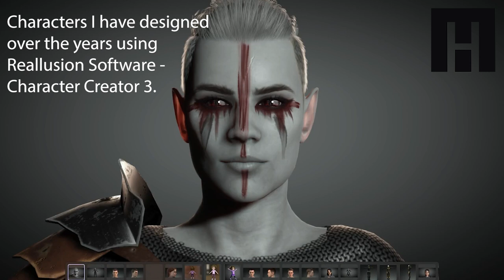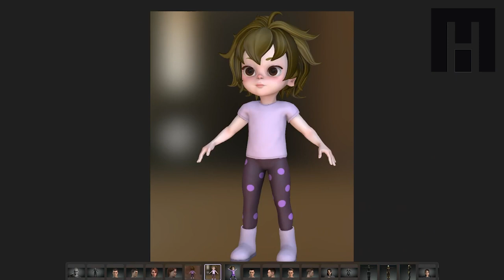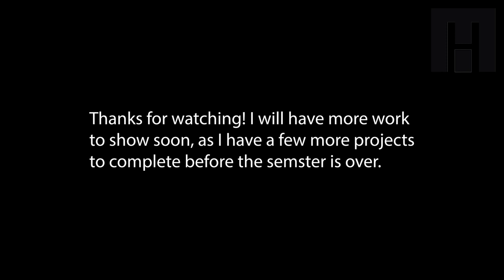Virtual Production Show Reel